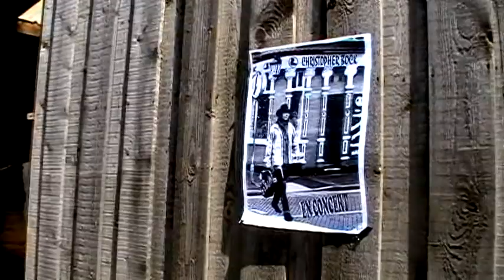CHRISTOPHER BOCK "MON CHEVAL S'IMPATIENTE"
CHRISTOPHER BOCK Country Folk Singer Chante MON CHEVAL S'IMPATIENTE Country Music Chanson Folk Rock & Blues au PONEY CLUB de GOUNY à SEYSSES en FRANCE 31   Concert Live AMBIANCE Line Danse Guitare Acoustic Lowden Harmonica Words & Music by C.BOCK